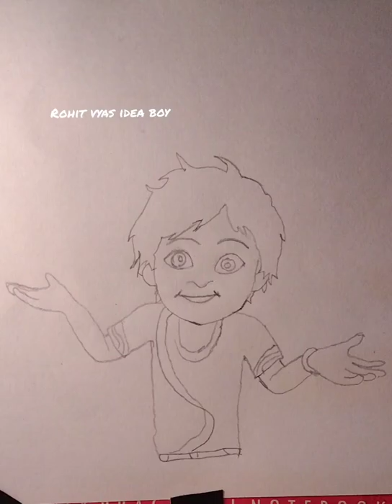How to draw cartoon Shiva - Rohit Vyas Arts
About this video - shiva cartoon drawing easy | shiva cartoon drawing step by step | how to drawing shiva cartoon